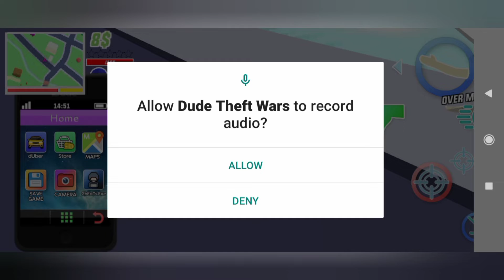THE PARTY WALA